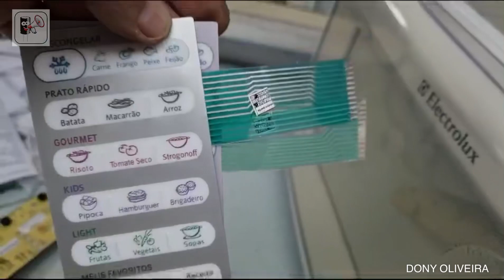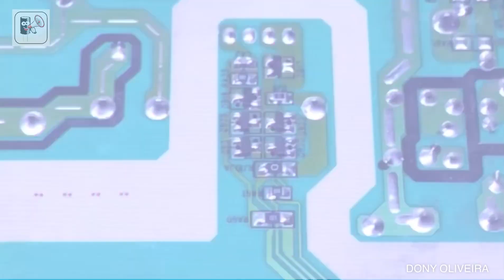Membrana microondas mf41 seja a diferença são iguais porém as trilhas são invertidas totalmente